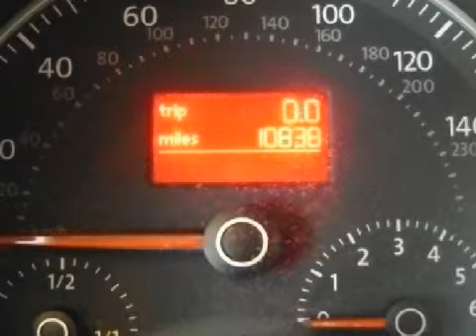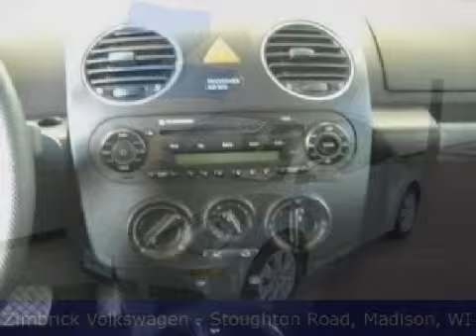2008 Volkswagen Beetle Madison WI 53714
Year: 2008
 Make: Volkswagen
 Model: Beetle
 Engine: 2.5 liter inline 5 cylinder 20 valve
 Trans.: 6 speed Automatic
 Exterior: Gecko Green Metallic
 Miles: 10,834

 Zimbrick Volkswagen of Madison
 1430 North Staughton Road